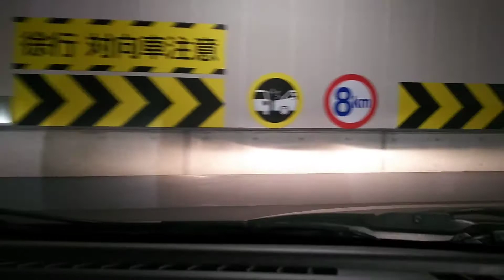駐車場前面展望395 ダイエー 相武台店（相武台）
フルHD